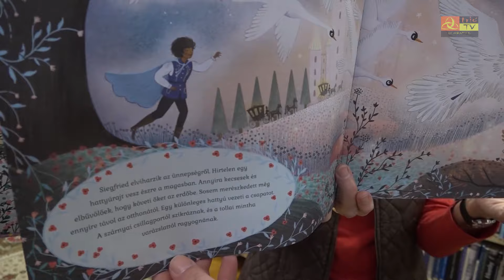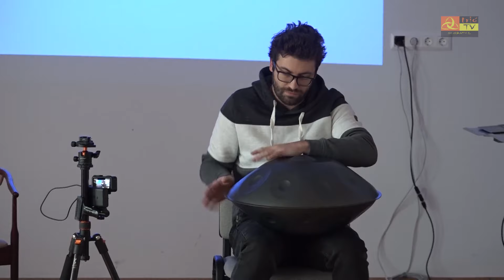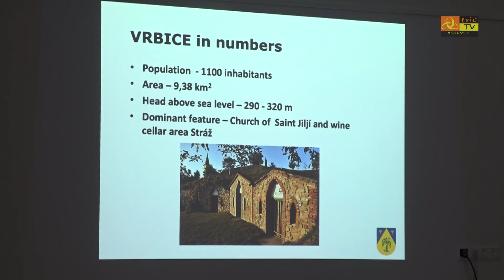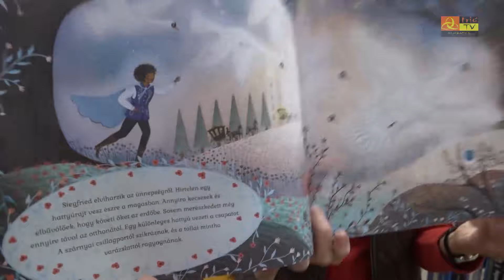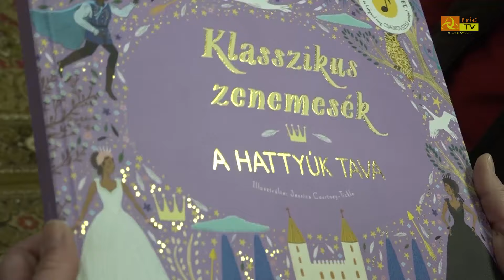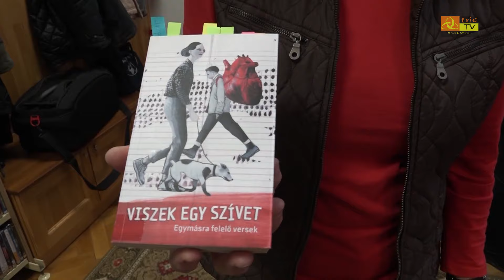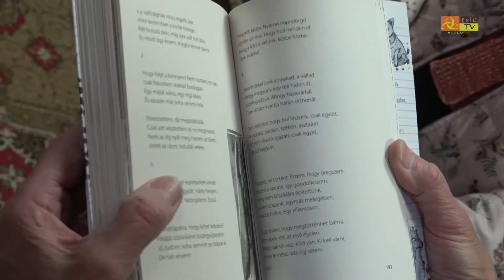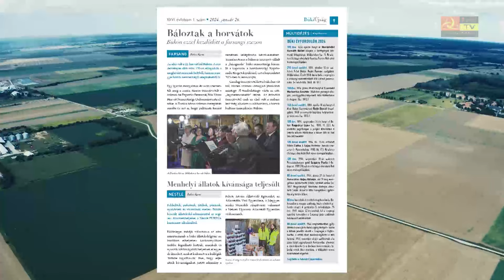Közéleti Magazin 2024. január 26.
Több mint másfél milliárd helyi adóbevétel – Napirendre került Bük idei költségvetése
Népdallá vált Petőfi versek – A kultúra napját ünnepelte Bük
Kulturális találkozás – V4-es konferencia helyszíne volt Bük
Versek és nyomtatott út a zenéhez – Az Arzén és Levendula Könyvklub januári ajánlatai
Kultúra a címlapon – Megjelent az idei első Büki Újság